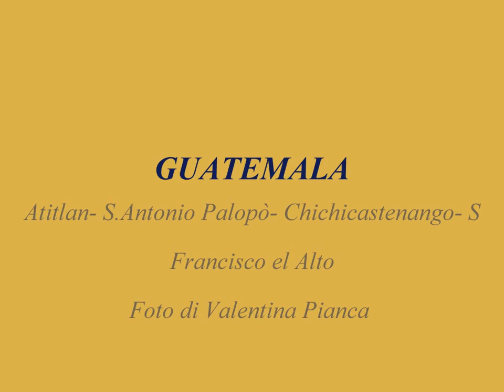GUATEMALA-3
GUATEMALA
Atitlan- S.Antonio Palopò- Chichicastenango- S.Francisco el Alto
Foto di Valentina Pianca-1997